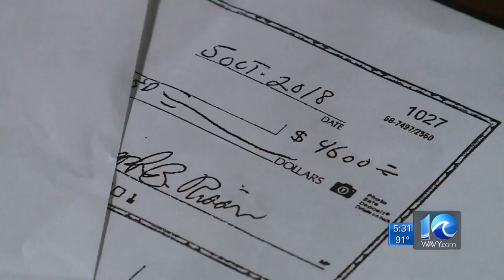H-VAC Horror Story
For the past month, 10 on your side's Chris Horne has been reporting on a contractor that took $10-thousand from a Virginia Beach couple - but the work was never done right.